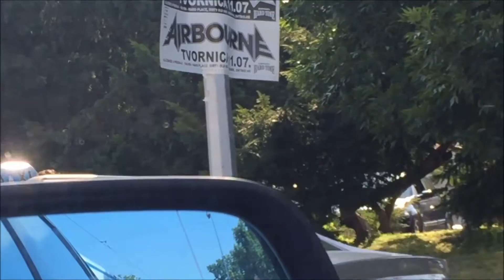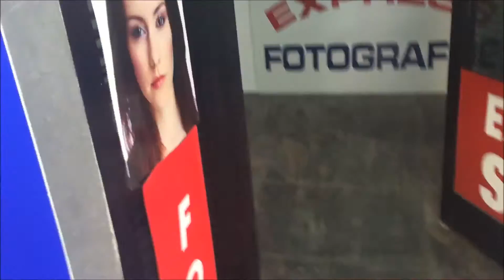Unser Wochenende in Kroatien | Vlog | NinasLife